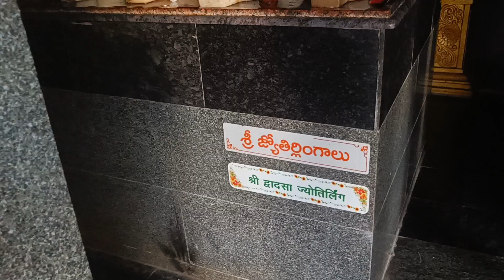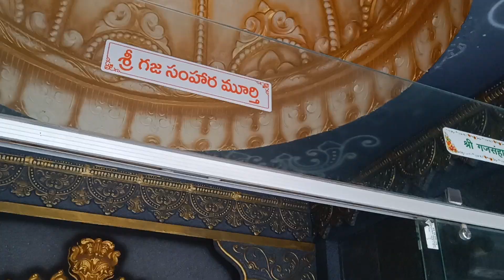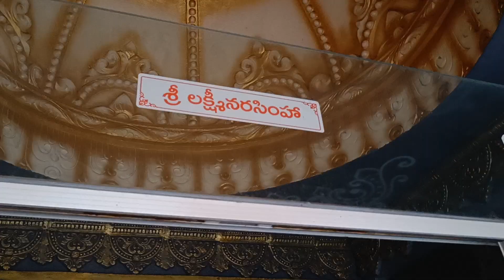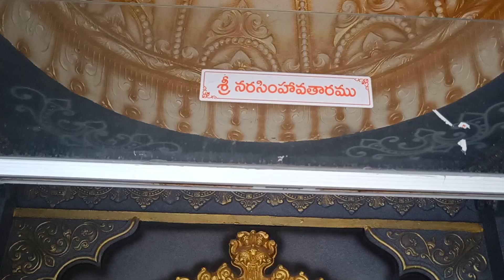2వ ఉజ్జయిని|మహాకళేశ్వర స్వామి వారి ఆలయము|రాజమండ్రి|నిత్య భాష్మభిషేకంrotaryclub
MAHAKALESHWAR TEMPLE 🙏 at RAJAHMUNDRY ( Rajamahendravaram ) has started performing the Bhasma Aarti ( Abisheka with cremation ash ) to Lord Shiva. The Bhasma Aarti is performed to Lord Shiva only at Jyotirlinga Kshetra, Ujjain in Madhya Pradesh. Bhasma Aarti has become a speciality here as well. It is recognised as the first Mahakaleshwar Temple in South India and RAJAHMUNDRY is known as second UJJAIN...( Mahakaleshwar

mahakaleswar temple